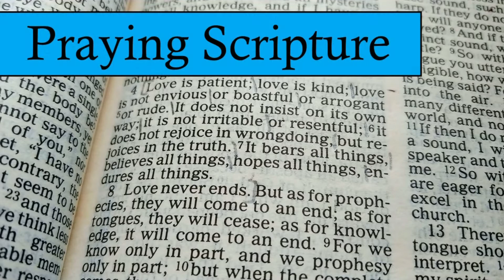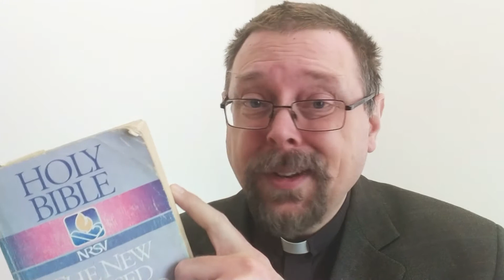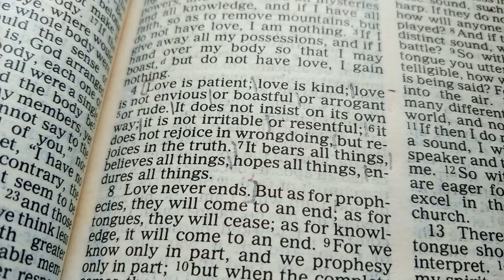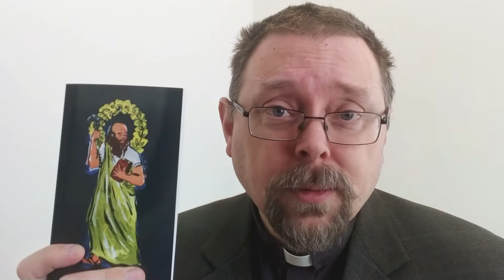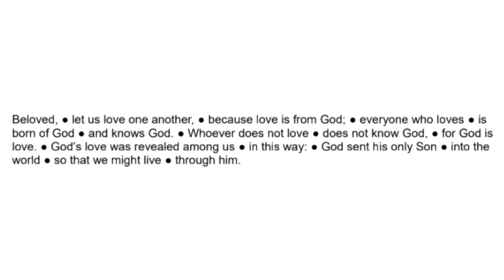Praying Scripture With Children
In this video we explore a kid-friendly version of Lectio Divina, developed by the Community of the Lamb. Their web site is linked here:

If you want to choose scripture passages from the Sunday and holy day lectionary, those can be found at the excellent resource maintained by Divinity Library of Vanderbilt University: